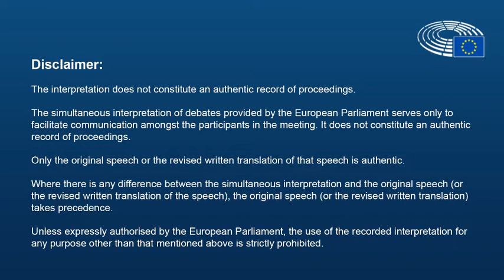The Future of MFF in view of COVID19 crisis recovery - Rafał Frankowski, Local Assembly Warsaw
The Future of MFF in view of COVID19 crisis recovery - Mariusz Rafał Frankowski, Member of a Local Assembly Council of the capital city of Warsaw